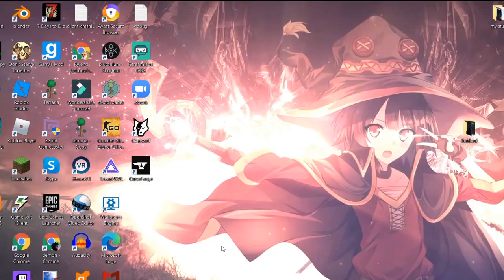Minecraft crash landing but I suffer